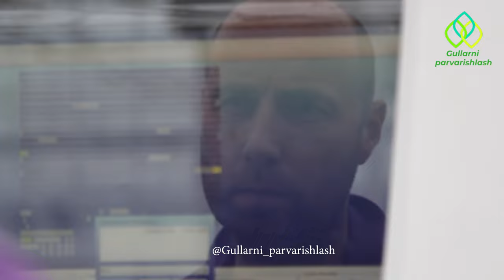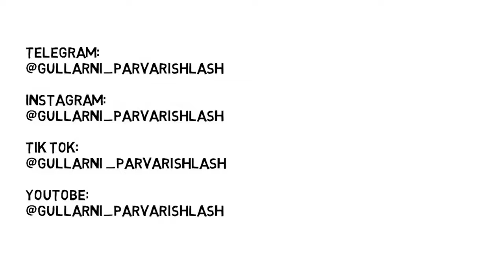Orxideya gulini qanday parvarishlash mumkin.